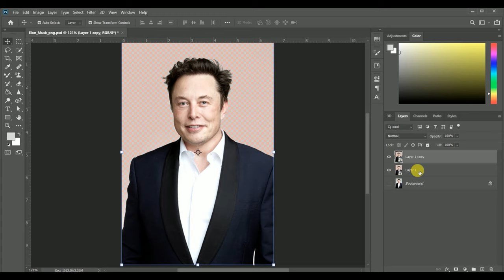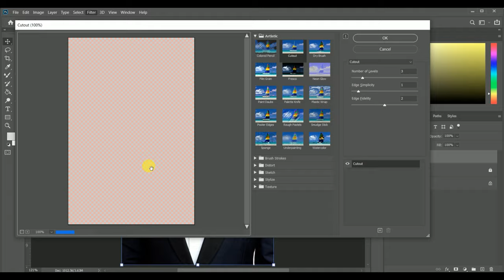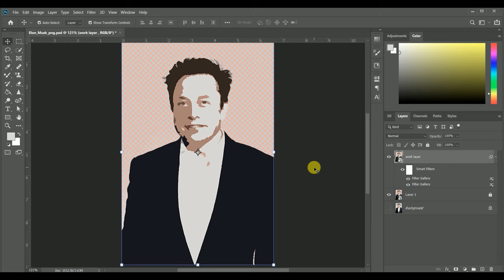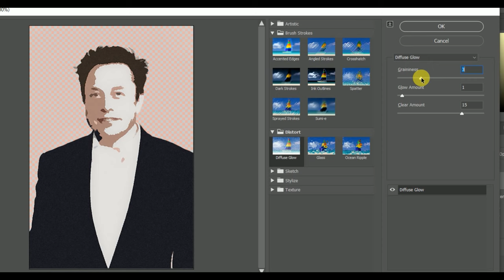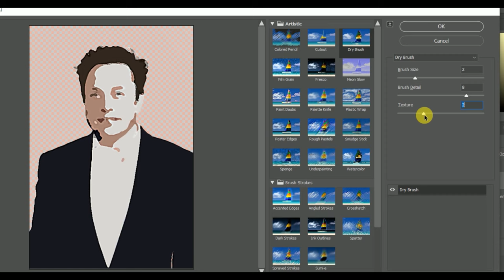How to Turn Your🔥 Photo into Cartoon Effect in Photoshop cc 2024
How to Turn Your Photo into Cartoon Effect in Photoshop cc 2021
Image into vector art in photoshop cc  +Elon Mast Vector art
Photoshop Vector Art | Elon Mast Vector  The EASIST way to turn into Carton in Photoshop cc - Vector ART +Adobe cc
in this video i will show you how to can create a image into a vector art with some quick filter in Photoshop cc.In this video I will show you how to make image into vector art in photoshop. Here you learn there step to create a vector of image, some filter gives us readymade raster image but we need to adjust some point of as a color, path or eag Also we can export our photoshop vector art image formats like SVG. Or png,
Our quarries-

Image for into vector art in photoshop cc
How to vectorize an image in photoshop
How to vectorize an image (photo to vector)-photoshop cc
How to create a vector art in adobe photoshop cc using the new
Photoshop cc speed art | vector art
Photoshop tutorial | how to convert raster image to vector art
Convert raster image into vector image in photoshop –YouTube

The “Cartoon Filter” in Photoshop!